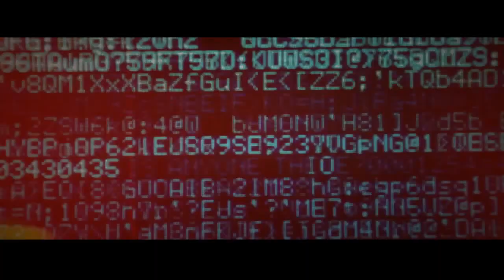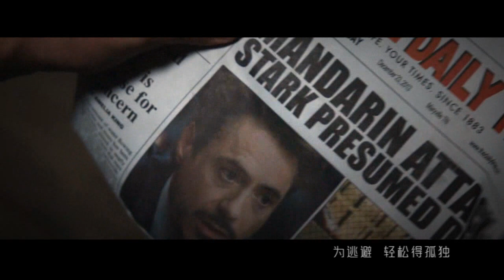Steve/Tony, Jarvis/Tony | Stockholm Lover *Stockholm Syndrome AU*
WARNING: Slash Male/Male relationship.
Tony makes Jarvis his body. Jarvis gets imprisoned by Tony because of his attack towards Pepper out of being possesive. After Jarvis escapes, he kidnaps Tony to keep him around. Steve starts to search for Tony with Natasha and finally locates Jarvis's place. A video is played for Steve...At last, Tony makes a decision. Will it be the right one?
I do not own this fanvid. It was made by a Chinese girl 二缺熊欢乐多. I am happy to have her authorization to upload this.
The BGM is the HK singer Eason Chan's 斯德哥尔摩情人 which means Stockholm Lover. The story of this fanvid perfectly matched the lyrics.